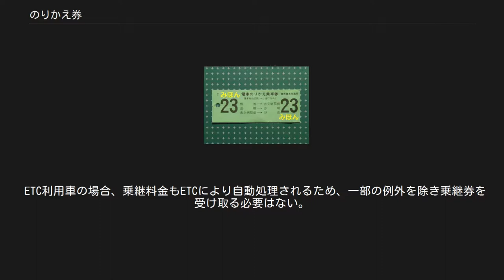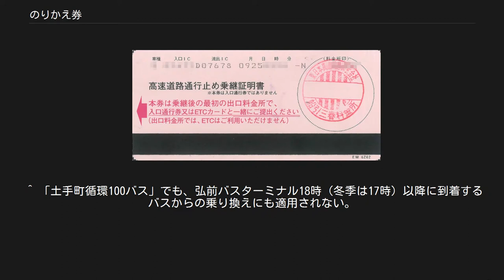のりかえ券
電車のりかえ乗車券（鹿児島市交通局） のりかえ券（のりかえけん）とは、路面電車・路線バスなど原則的に1回乗車するごとに運賃を車内で支払う方式の日本の公共交通機関や、高速道路において、別の路線に乗り継ぐ際に発行される券のこと。
乗り換え券、乗換券と表記する場合もあるほか、乗り継ぎ券、乗継券（のりつぎけん）と呼称する場合もある。
 日本では路面電車や路線バスなどでは、乗車時あるいは下車時に運賃を支払う乗り切り制を採用している。
この制度を採用する場合、他の路線に乗り換える際は、最初の車内で乗車駅（もしくは電停、停留所。以下同じ）から乗り換え駅までの運賃を支払い、次の車内で乗り換え駅から目的駅までの運賃を支払う事になる。
しかし運賃が初乗り区間基準か均一運賃の場合、このようにして乗り換えると、乗車駅から目的駅まで乗り換えずに直通で行く場合と比べて支払い運賃総額が割高になる事がある。
 そこで、一部の事業者では乗車時若しくは降車時に乗り換えのための乗車券を発行し次に乗車する車両で運賃の代わりにのりかえ券を乗務員に渡す事で、単純な乗り切り制運賃に比べ実質的な割引運賃となる、もしくは一乗車分の運賃で済む制度を導入している。
 また、日本の高速道路（特に、都市高速道路）において均一制料金としていると、一旦高速道路を降りてほかの路線に移る場合に別料金となるため、公共交通機関と同様な理由で乗り継ぎ制度が設けられている。
 路面電車[編集] 路線バス[編集] 路線バスの乗継券 コミュニティバス[編集] 地下鉄とバスあるいは路面電車[編集] 札幌ばんけいの車両に装備される札幌市営地下鉄乗継券発行機 高速道路通行止め乗継証明書（東日本高速道路発券） 災害や事故の発生時に発券される。
 阪神高速道路においては、阪神高速道路として連続していない、あるいは一般道路を経由したほうが近いルートなど、6ルートの乗り継ぎ制度を設定しており（阪神高速乗り継ぎ案内）、乗継券を乗継出口の乗継券発券所または通行料金を支払う料金所（ルートにより異なる）で受け取り、一定時間内に乗継入口の料金所に出すと、1区間分の通行料金でそのまま両区間を利用できる。
但し、別事業者が管理するハーバーハイウェイを経由するルートもあるが、該当区間の通行料金は別料金となる。
 また、首都高速道路では、途中に無料区間である東京高速道路を挟む場合に、手前の乗継所で乗継券を受け取り、これを再流入時の料金所に出すことで、改めて料金を払うことなく乗継が可能となる。
 暫定開業のために乗継制度が設定されることもあり、2011年11月19日から2013年11月23日まで名古屋高速道路の4号東海線で、一部が未開通なため一般道経由の乗り継ぎを実施していた。
 さらに、工事などで高速道路の一部が通行止めとなる場合、均一制ではもちろんのこと、対距離制料金の高速道路でも長距離ほど距離単価が下がるため、いったん高速道路を降りると割高となる場合がある。
そのため、通行止め区間手前の料金所で乗継券が発行され、再度乗った先で料金精算の際に提出することで、料金を調整する。
 ETC利用車の場合、乗継料金もETCにより自動処理されるため、一部の例外を除き乗継券を受け取る必要はない。
また、ETC車のみが乗継料金を適用できる例も名古屋高速道路()、北九州高速道路()などに存在する。
 ^ 「土手町循環100バス」でも、弘前バスターミナル18時（冬季は17時）以降に到着するバスからの乗り換えにも適用されない。
 ^ バス乗り継ぎ割り引き - 西鉄バス ^ 「渋13」廃止時の「渋12」⇔「玉06」や「渋34」廃止時の「渋32」⇔「都立34」など ^ “名古屋高速開通”. 名古屋高速道路公社. 2013年12月3日時点のオリジナルよりアーカイブ。
2012年1月31日閲覧。
 ^ 通行止期間中のご利用方法 Archived 2012年7月26日, at the Wayback Machine.（首都高速道路株式会社、2012年8月7日閲覧） ^ 福岡高速 乗り継ぎサービス